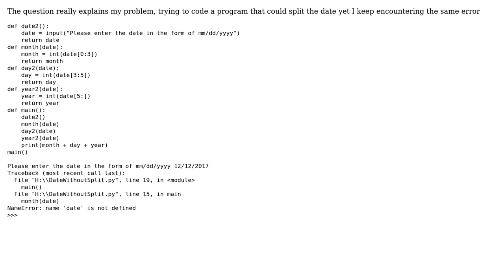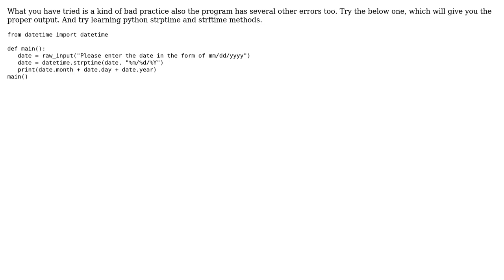Why does this return an error that my variable is undefined? (2 Solutions!!)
Why does this return an error that my variable is undefined?

With thanks & praise to God, and with thanks to the many people who have made this project possible! | Content (except music & images) licensed under CC BY-SA | Music | Images & others | With thanks to user Vipul Vishnu av user Jospeh Berry user aliaksei and the Stack Exchange Network Trademarks are property of their respective owners. You are responsible for your own actions.